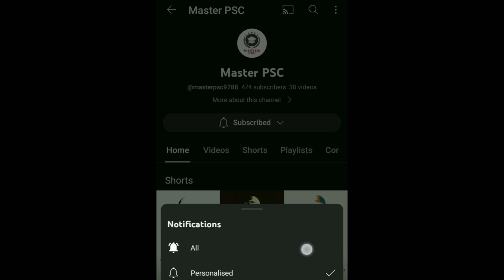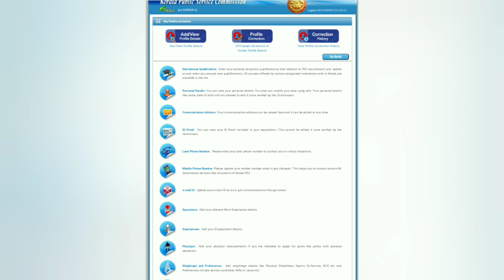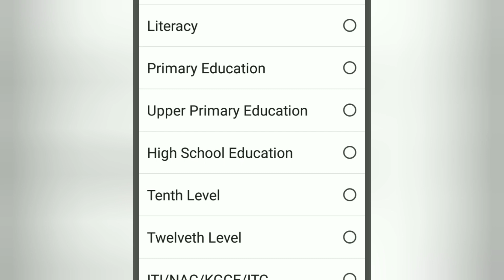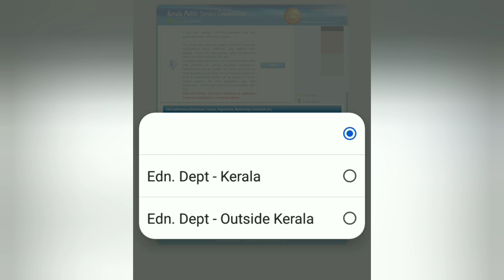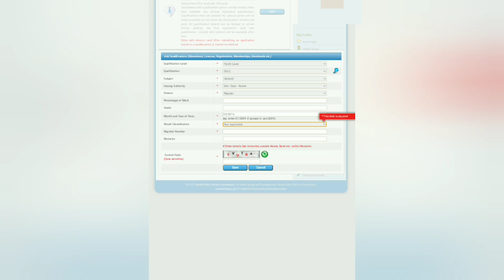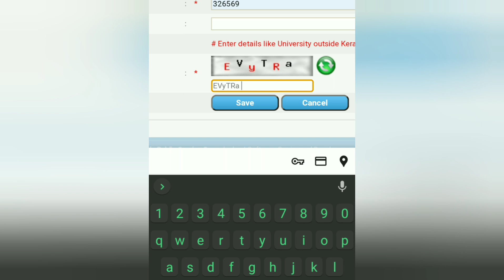കേരള PSC യുടെ പ്രൊഫൈലിൽ എങ്ങനെ SSLC Add ചെയ്യാം.|| How to add SSLC Certificate In PSC Profile.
കേരള PSC യുടെ പ്രൊഫൈലിൽ എങ്ങനെ SSLC Add ചെയ്യാം.
How to add SSLC Certificate In PSC Profile.